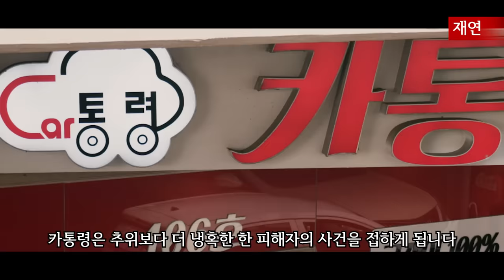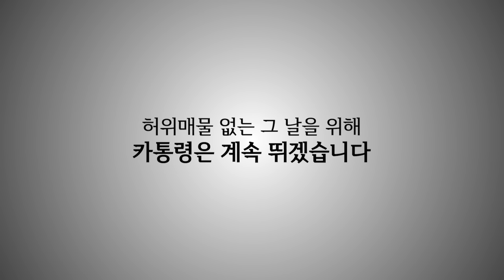중고차 허위매물 딜러, 울분을 토하는 피해자! 싼타페 3,020만원 피해사건 공개 [카통령]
중고차 허위매물 딜러, 울분을 토하는 피해자! 싼타페 3,020만원 피해사건 공개

이번 사건은 직업군인 아들에 첫차 구매를 위해 투싼 차량을 구매하러 가셨다가 허위피해를 당하시고, 싼타페를 강매 당하신 고객님이셨습니다.
이 영상으로 많은 분들이 허위매물 피해 당하지 마시고! 정찰제 가격에 좋은 중고차 구매하셨으면 좋겠습니다